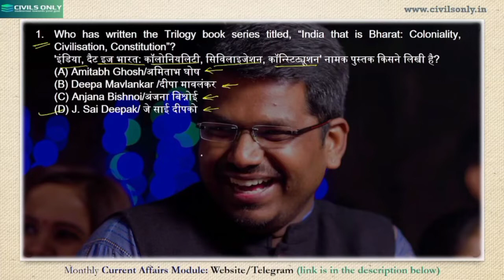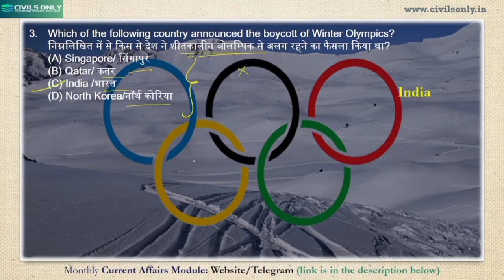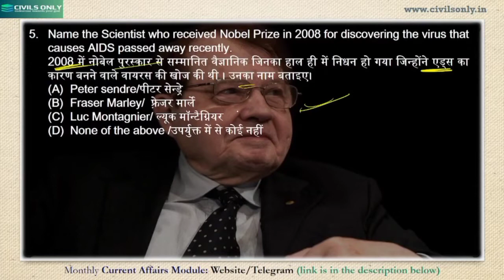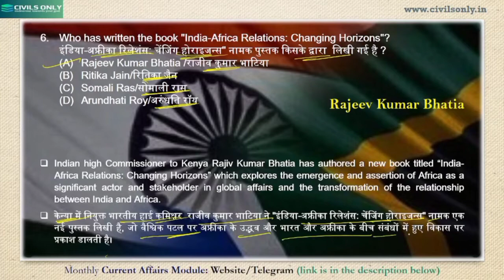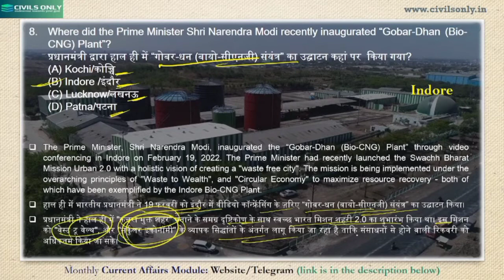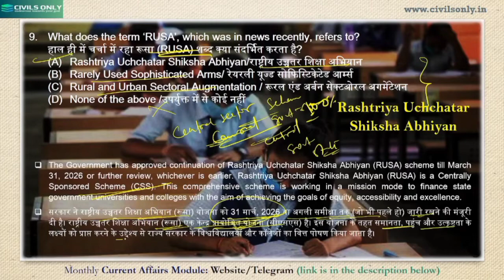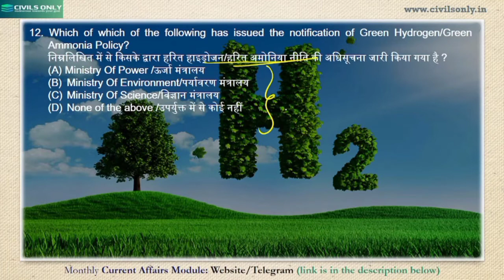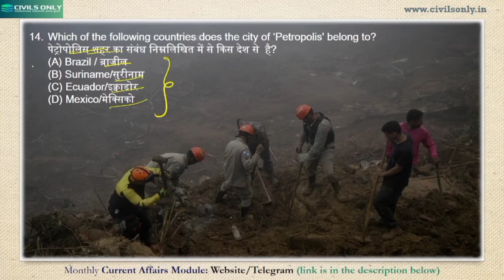Current Affairs 2022- Part 24 (FEB. 2022)monthlycurrentaffairs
For the exams like State PCS, Railway, SSC, BANKING, AFCAT, RO/ARO, etc. CIVILS ONLY has brought yearly compilation of Current Affairs (2021) in MCQs format, both in English and Hindi Language.
For Monthly PDF go to our Telegram and Website.